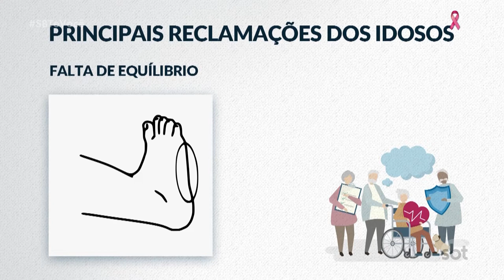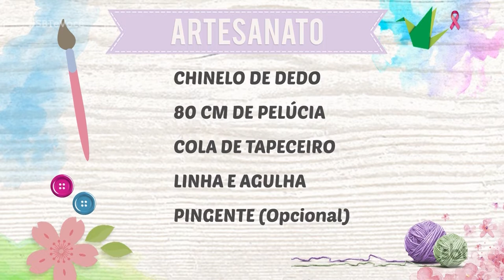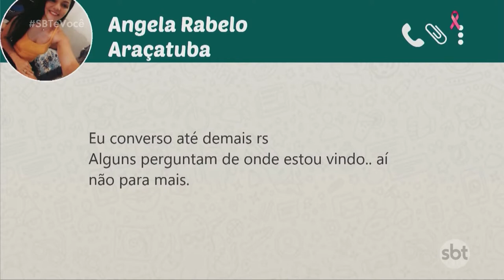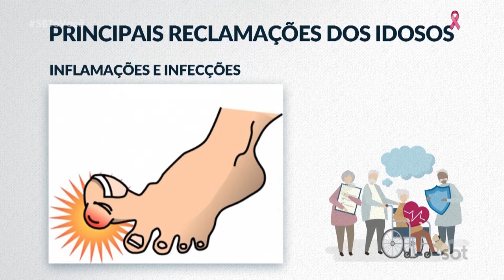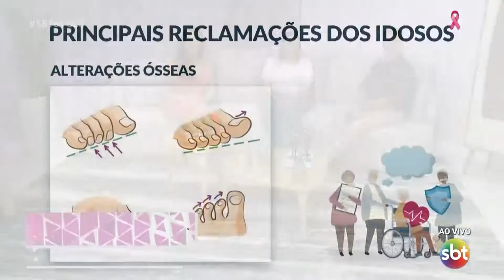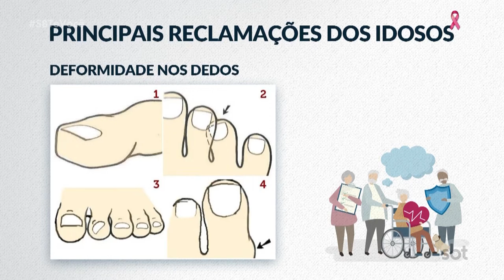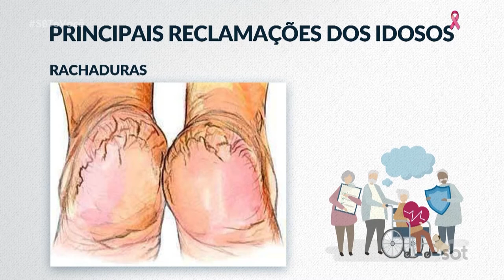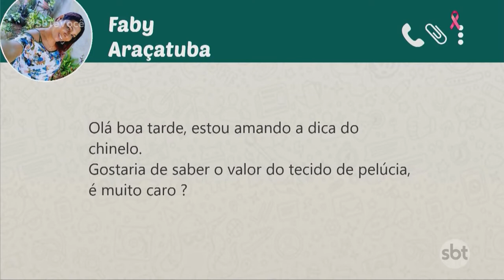SBT e Você - (19/10/2019)